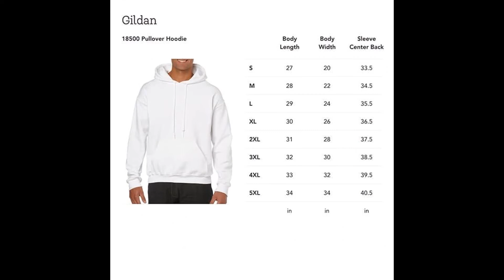Jonathan Taylor Dash Indianapolis Colts Unisex T Shirt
T-shirt is made from sturdy 100% organic cotton. It has an oversized fit, a ribbed round neck, and short sleeves.